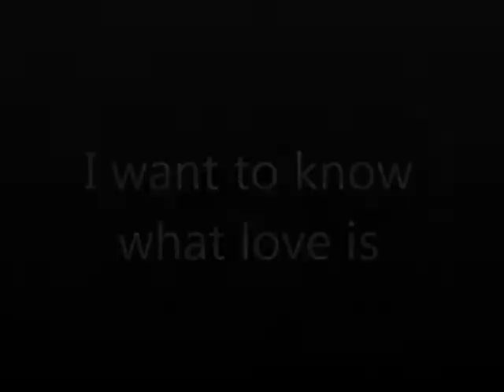I want to know what love is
After so many years of being alone Brannan finally realize that Booth can show the love she always dreamed about